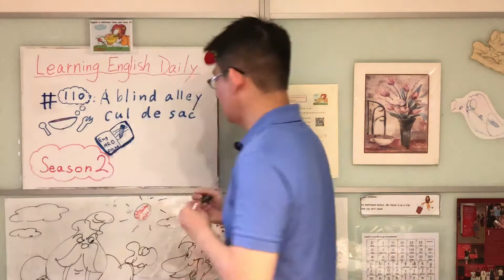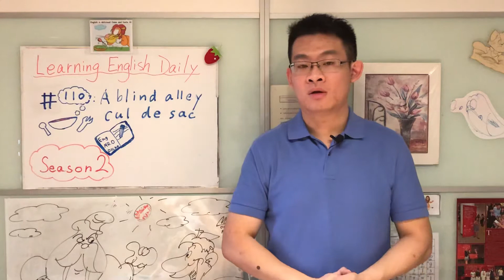{Learning English Daily}A blind alley/#110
Mr OSCAR teaches a new idiom: a blind alley. Watch this video to learn English for free. We will post daily videos and we promise that you will learn lots of vocabulary, grammar and many, many more!!! Remember to share this video with your friends and smash the like button and comment on what words you would like to learn next time, see you folks and break a leg!!!

Youtube details:
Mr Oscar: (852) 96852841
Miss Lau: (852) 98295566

Twitter: Oscar and Thomas Learning Institute

Youtube details (Chinese):
聯絡電話: